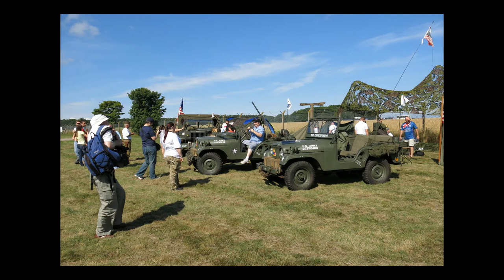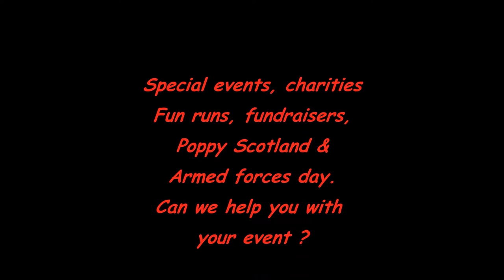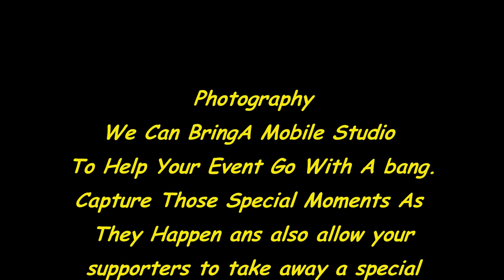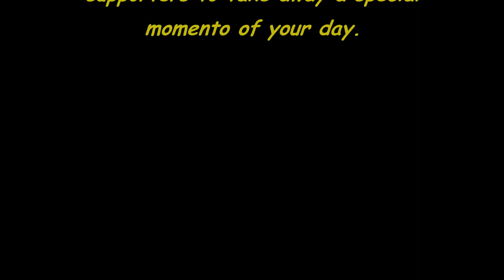Broadsword M V G events & Photography